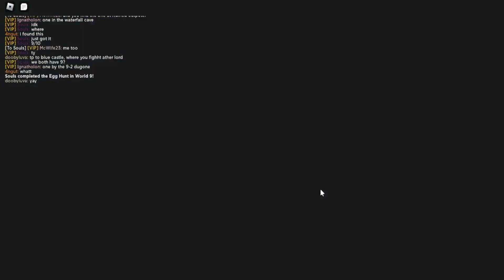Easter Egg Hunt [World Zero] *New Mount* 🌸Faberge Egg🌸 (Part 2)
McWife doing some Easter egg hunting on new mount the Faberge Egg for the new World Zero Easter Update.